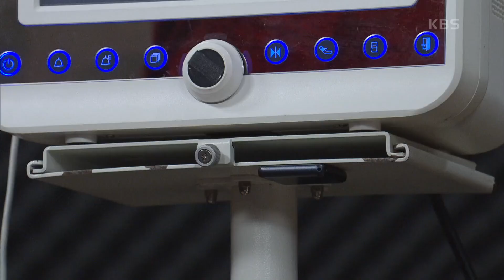도청장치를 통해 남경읍&한지완 두 사람의 대화를 모두 듣게 된 이시강..! [우아한 제국] | KBS 231215 방송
도청장치를 통해 남경읍&한지완 두 사람의 대화를 모두 듣게 된 이시강..!